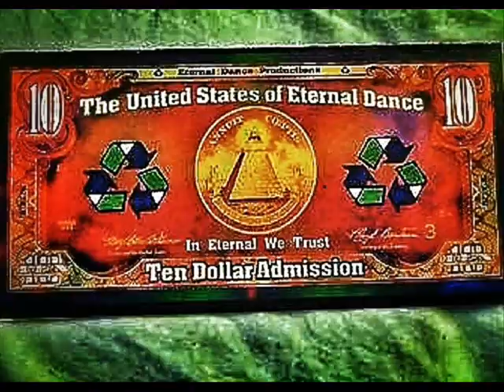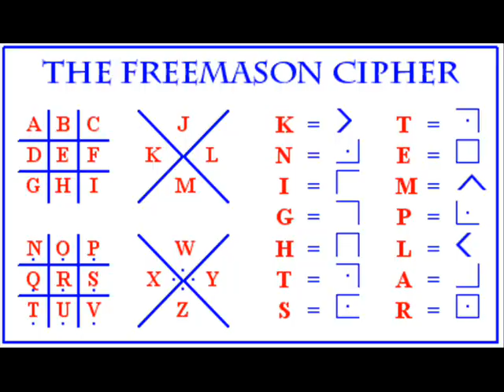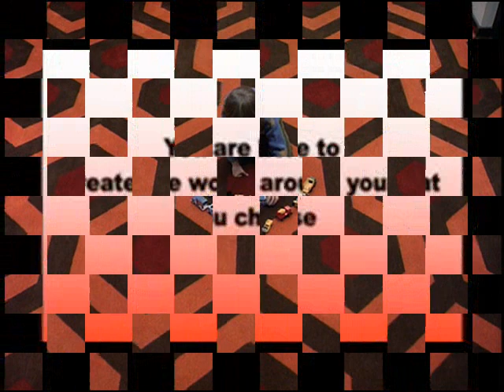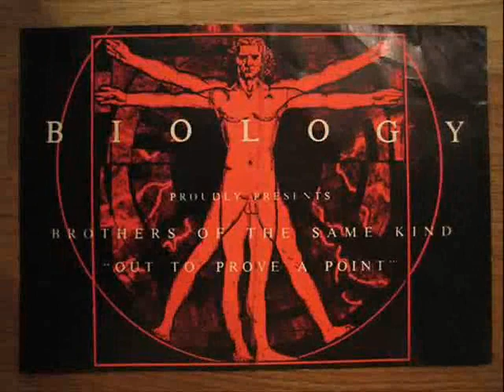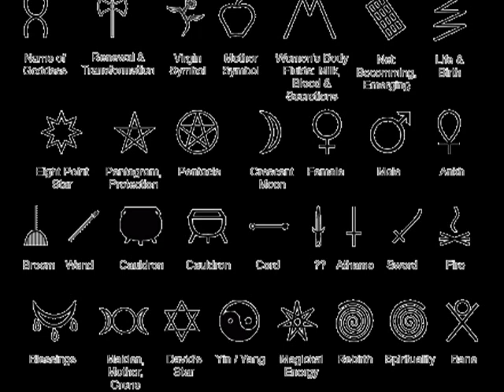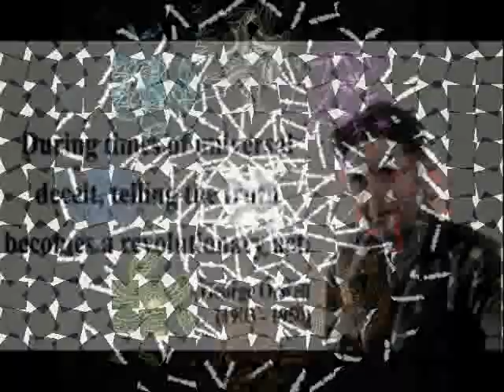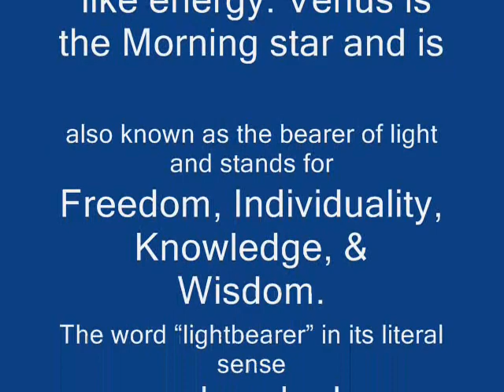Netherman - Bucks You Up - (UK HARD HOUSE) 2000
ARTIST: NEDERMAN
SONG - BUCKS YOU UP
LABEL: CASA DURA

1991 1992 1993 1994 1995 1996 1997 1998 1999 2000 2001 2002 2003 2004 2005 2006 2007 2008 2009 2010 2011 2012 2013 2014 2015